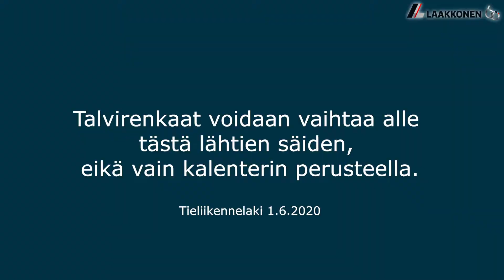Marja Hintikka vaihdattaa renkaat Laakkosella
Laakkosen ŠKODA-merkkiliikkeissä hoituu ammattitaidolla myös rengastyöt.